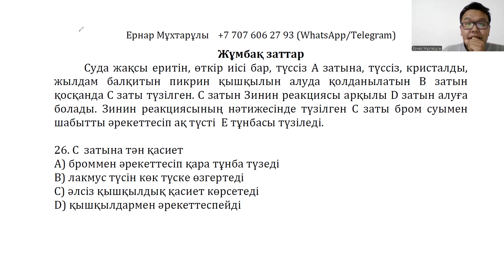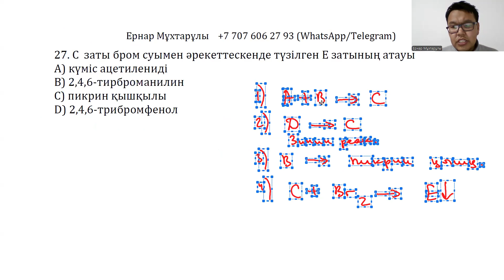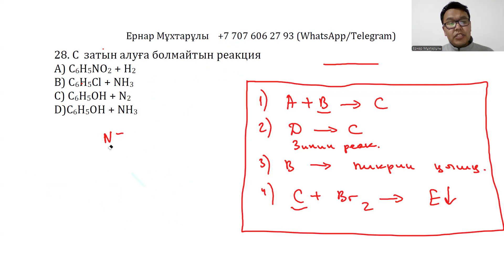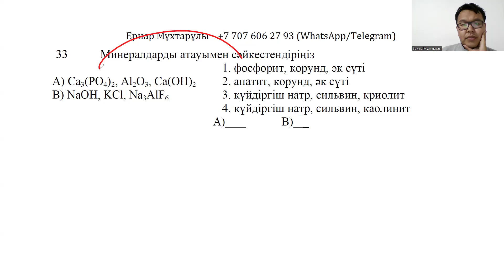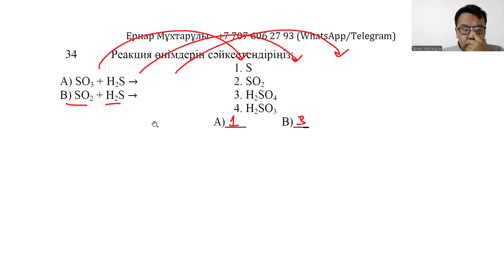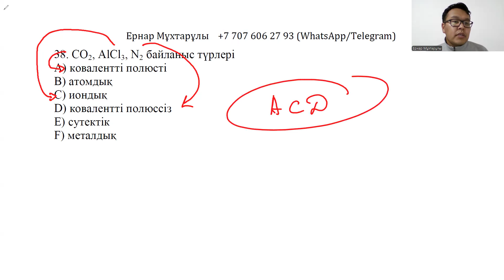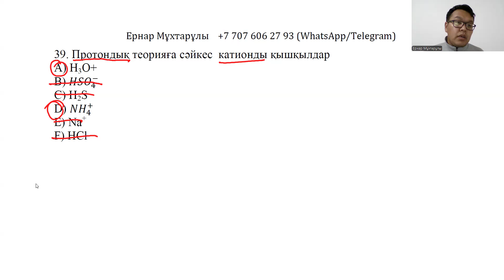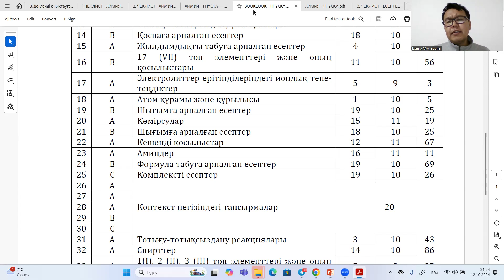Деңгейді анықтауға арналған тест - 1 НҰСҚА (2 бөлім)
ХИМИЯДАН ОҚУШЫЛАРДЫҢ ДЕҢГЕЙІН АНЫҚТАУ

Құрметті әріптестер және оқушылар ХИМИЯДАН ҰБТ-дан 45 балдан жоғары балл жинауға мүмкіндік беретін ҰБТ-ты ПАПКАСЫН жасап жатырмын. ХИМИЯДАН ҰБТ-ты ПАПКАСЫН таныстыру мақсатында Сіздерге БЕЙНЕБАЯНДАР ТОПТАМАСЫН түсіруді жөн санап отырмын.
1. Химиядан тест спецификасы

2. Химиядан оқушыларын деңгейін анықтау
Сіздер бұл бейнебаяннан ХИМИЯДАН ҰБТ-ға дайындықты бастамас бұрын оқушылардың шынайы деңгейін анықтап алудың маңызы туралы түсінесіздер.